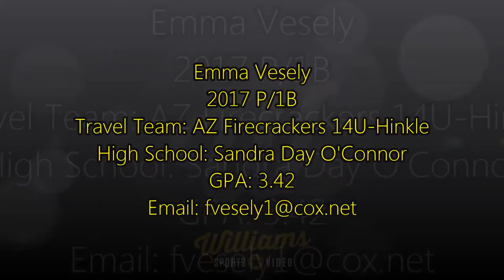Emma Vesely's Softball Skills Video - 2017 P/1B - AZ Firecrackers 14U-Hinkle